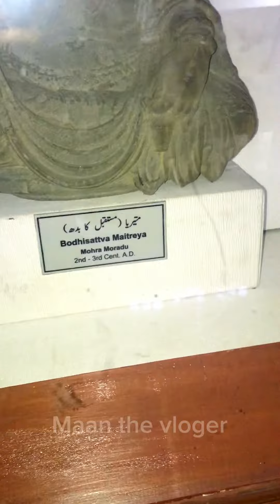Raja G ky leya 💍 Rishta 👰🏻‍♀️maan the vlogger